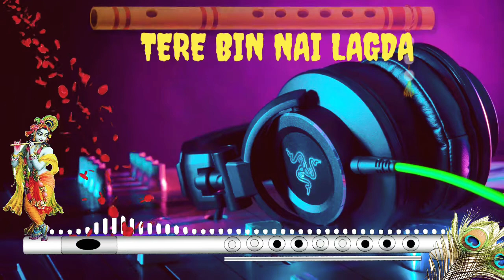15 Flutecovers of popular songs | Best Instrumental Flute Cover All Time